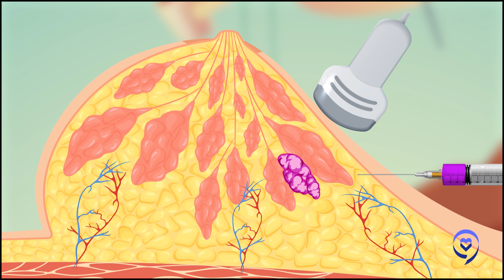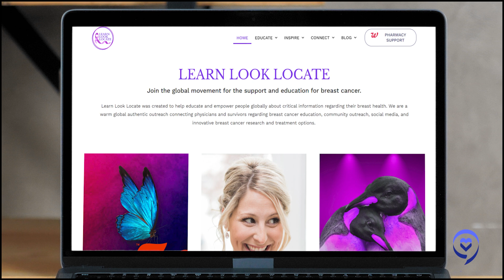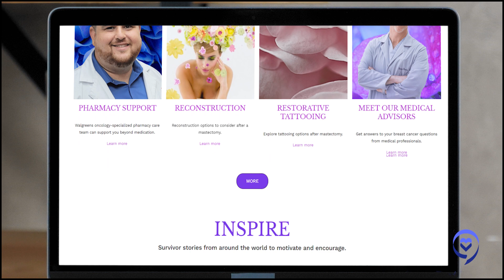Cynthia's Breast Cancer Story: "I got YEARLY Mammograms | The Patient Story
Cynthia J. had normal mammograms for 13 years without any signs or symptoms of cancer and was unaware she had a walnut sized tumor in her breast. In 2018, she got a letter that said there was something suspicious in her breast and underwent an ultrasound and biopsy. She was then diagnosed with stage 2B invasive ductal carcinoma breast cancer.

Her doctors told her the tumor may have been growing for 5 years, but was missed in previous mammograms because she had dense breasts.

Out of feeling alone and uneducated about her diagnosis, Cynthia began Learn Look Locate, a growing global community for those with breast cancer that champions cancer education and support.

In this conversation, she discusses the shock and uncertainty she felt when getting the diagnosis and the emotional toll it took on her. She describes the physical pain and challenges of recovery, including nerve pain, skin allergies, and stiffness and emphasizes the importance of reaching out for support.

Content in this video:
00:00 Introduction
00:47 I had no symptoms
01:25 Learning I had a walnut sized tumor
02:42 Getting an ultrasound & biopsy
04:19 Getting the diagnosis
05:29 Undergoing a double mastectomy
08:18 Radiation side effects
09:25 Survivorship
11:52 Starting Learn Look Locate
13:50 Words of advice